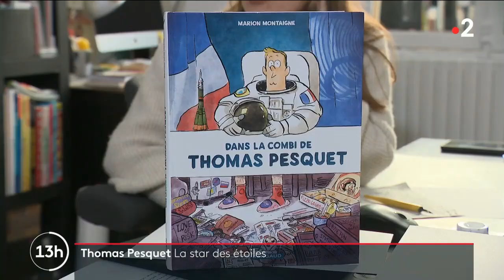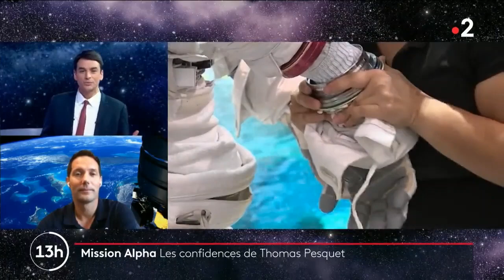JT 13h France 2 du 19 avril 2021 - Interview de Thomas Pesquet